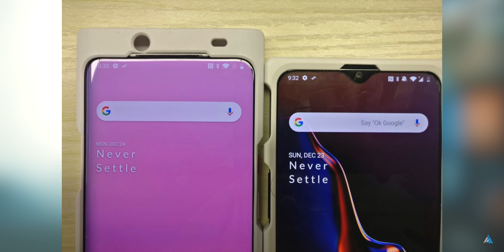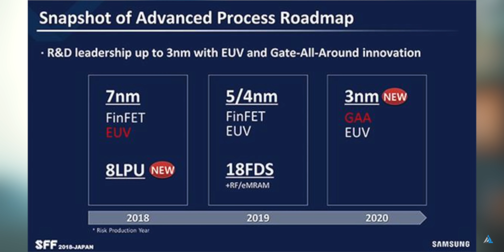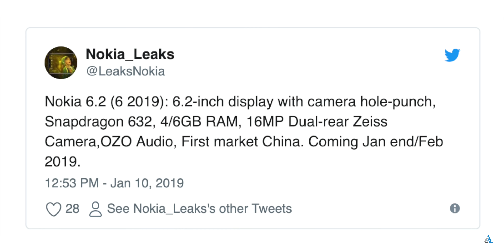OnePlus 7 Leaks, Nokia 6.2, Nokia 9 PureView launch date, iPhone XR 2019, LG G8 Thinq, Samsung 3nm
Inspire 2 Hindi Tech news #10: OnePlus 7 Leaked, Nokia 6.2, Nokia 9 PureView launch date, iPhone XR 2019,  LG G8 Thinq, Samsung 3nm chips,  Wifi 802.11ax and more!

Gear list:
50 MM Nikkor Prime lens
People searched for: oneplus 7,oneplus 7 leaked images,oneplus 7 leaks,nokia 6.2,nokia 6 2019,nokia 9 pureview hindi,nokia 9 pureview launch date,iphone xr 2019,lg g8,lg g8 thinq,lg g8 thinq 2019,lg g8 thinq release date,samsung 3nm,wifi 802.11ax,iphone 11 2019,iphone 11 leaks and rumors,iphone 11 leaks,iphone 11 latest leaks,iphone 11 latest news,new tech news hindi,tech news in hindi,daily tech news hindi,tech news 2019,inspire 2 hindi,inspire2hindi,iphone 11 wifi6

Aap dekh rahe the Inspire 2 Hindi Tech news #10: OnePlus 7 Leaked, Nokia 6.2, Nokia 9 PureView launch date, iPhone XR 2019,  LG G8 Thinq, Samsung 3nm chips,  Wifi 802.11ax and more Inspire2Hindi par!